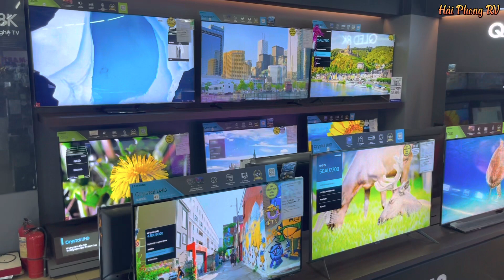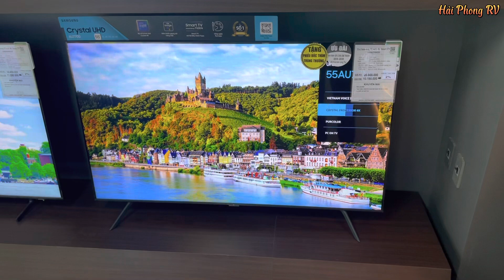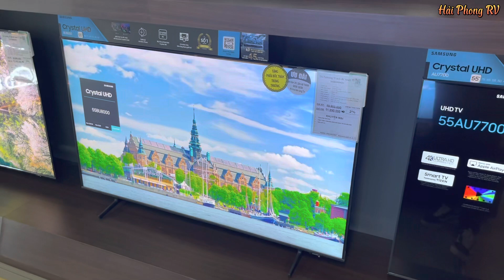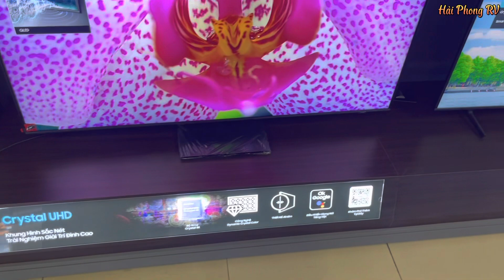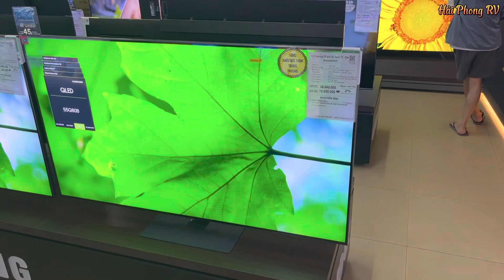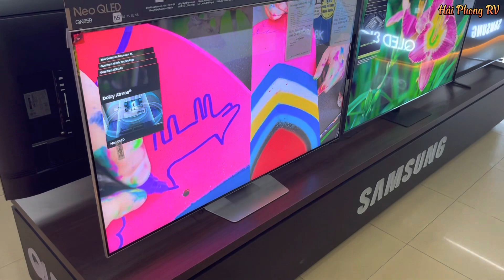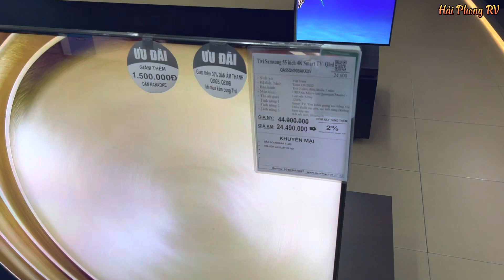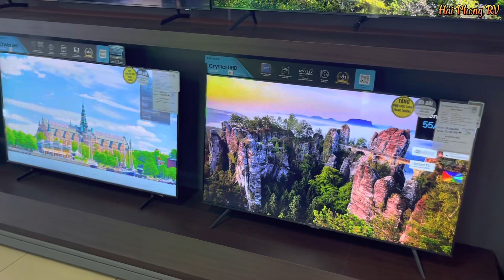Tất cả tivi Samsung 55 inch giá từ 9 triệu - Từ 4K đến Oled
Video tổng hợp tất cả các mẫu tivi samsung 55 inch đang bán giá chỉ từ 9 triệu
Báo giá từ dòng 4K rẻ nhất đến dòng Oled cao cấp
Các mẫu từ năm 2021 và năm 2022 giá rẻ

Tivi hàng mới nguyên hộp chưa kích hoạt bảo hành các Bác nhé